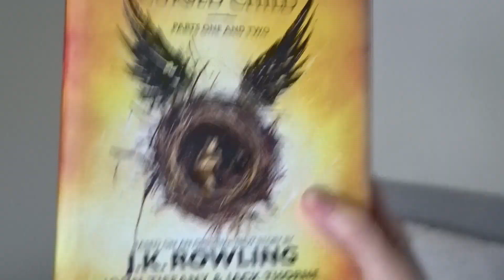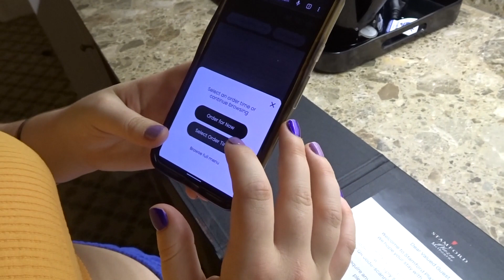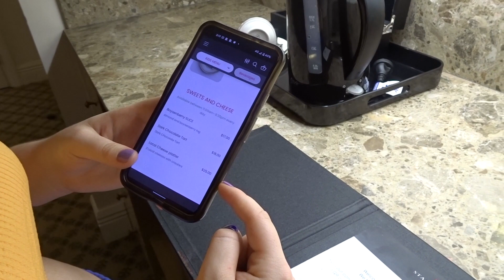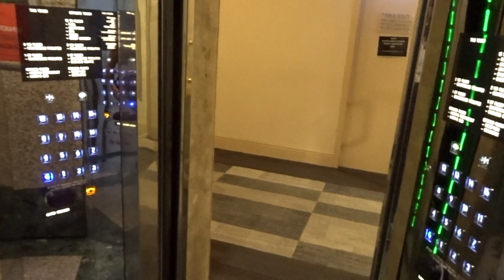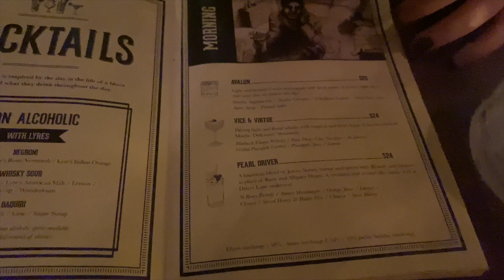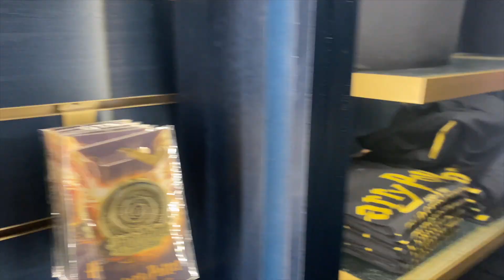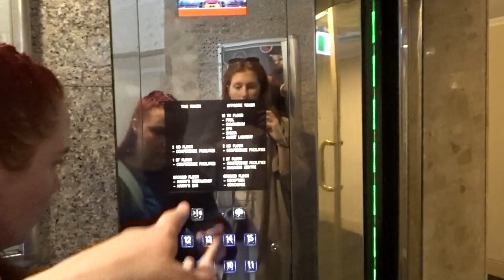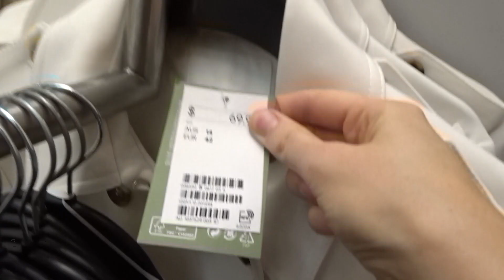HARRY POTTER AND THE CURSED CHILD Theatre Show⚡️Melbourne VLOG, Shopping & The Stamford Hotel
Hi everyone!! If you already saw on my Instagram, you would have seen that I recently stayed at the Stamford Hotel & saw Harry Potter and the Cursed Child at the Princess Theatre, Melbourne!! So I thought it would be absolutely fitting to Vlog it and take you along for the night! So enjoy my little night away, followed by a lovely Sunday spent shopping. Xx

Time Stamps:

00:00 Intro
04:35 Pack with me for the Stamford Hotel
07:05 Travel Outfit
09:19 Traveling to the Stamford Hotel
10:24 Checking in to the Stamford Hotel
11:05 Room Reveal
16:30 Getting Ready for Harry Potter & the Cursed Child!!
26:08 Dinner & Drinks
27:00 At the Melbourne Princess Theatre
27:48 Harry Potter Gift Shop
28:26 The show BEGINS!!!
28:39 Show Recap & Back at the Room
30:16 Day 2 Outfit & Checkout
36:37 Croissant Breakfast at Laurent
37:34 H&M Shopping
42:26 Home & Recap

Hair Clips